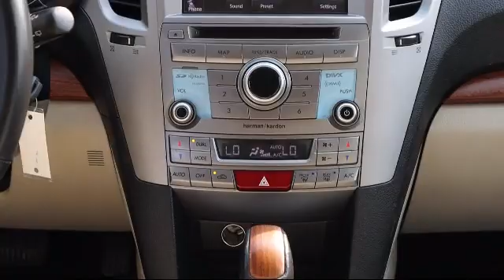2014 Subaru OUTBACK 2.5i Limited St. Petersburg Tampa Clearwater Bradenton Palm Harbor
2014 Subaru OUTBACK 2.5i Limited Stock Number: S87894 Vin:4S4BRCNC4E3201694.